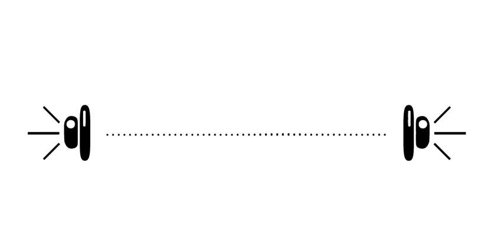Palabres2.0 | "Les trois gourmands"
"Les trois gourmands"
Un African folktale
Storyteller: Odette Goueth

« Un conte, c’est le message d’hier transmis à demain à travers aujourd’hui », Amadou Hampâté Ba.
Quelles leçons pouvons-nous tirer de cette crise interplanétaire sans précédent que nous vivons actuellement ? Et si, la réponse se trouve dans les contes.
Palabres2.0, c’est la résistance par l’histoire, c’est l’écoute de la sagesse des anciens.